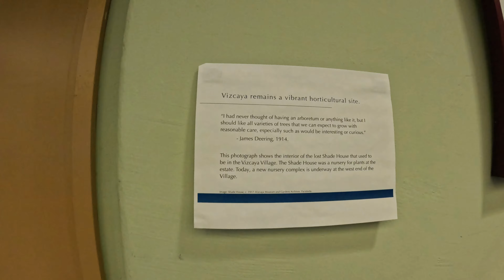VISITA IMPERDIBLE EN MIAMI ▶️ GUIDE TOUR VIZCAYA GARDENS